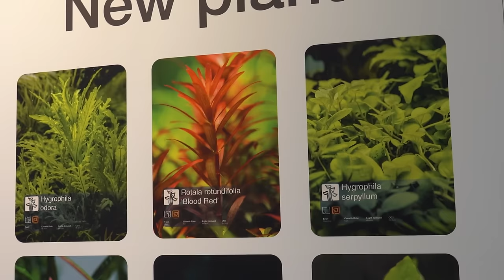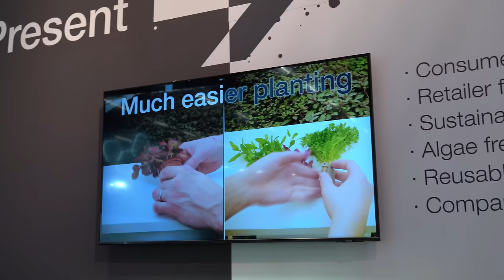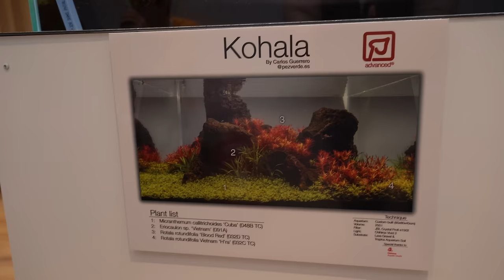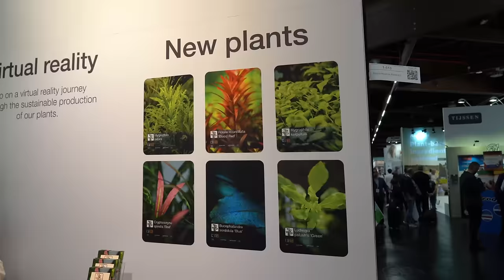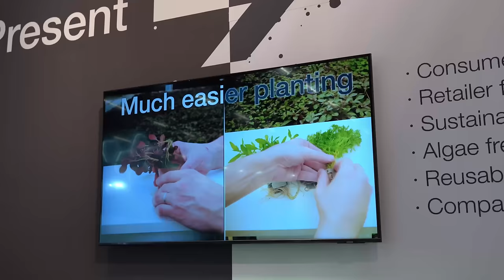Neue Pflanzen bei Tropica und Dennerle Plants! 🌿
Ich war auf der Interzoo 2024. Ralf hat mir bei @TropicaAquariumPlants  neue Pflanzen gezeigt und @MJAquascaping bei @DennerlePlants

00:00 Tropica
08:15 Dennerle Plants

Dieses Video wird unterstützt von:
📌 Arka/Microbe-lift @arkaaquatics